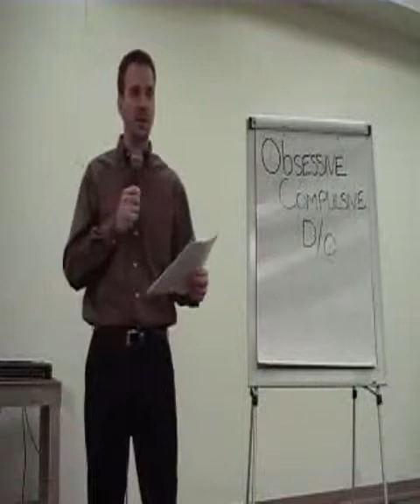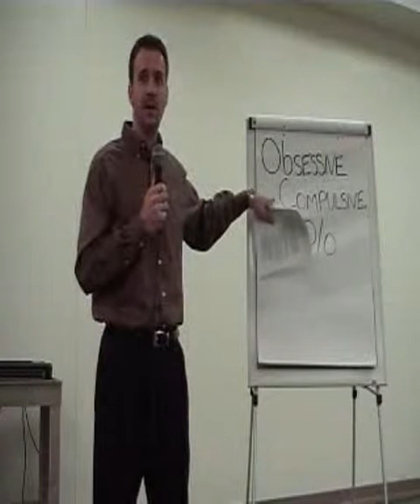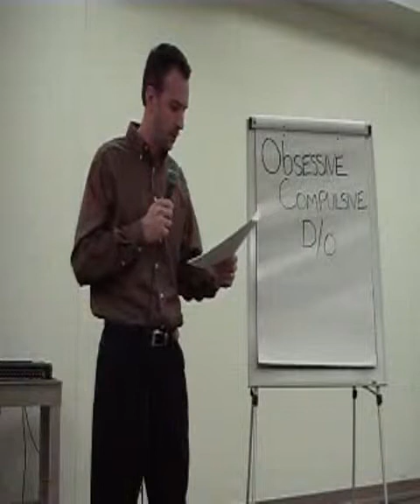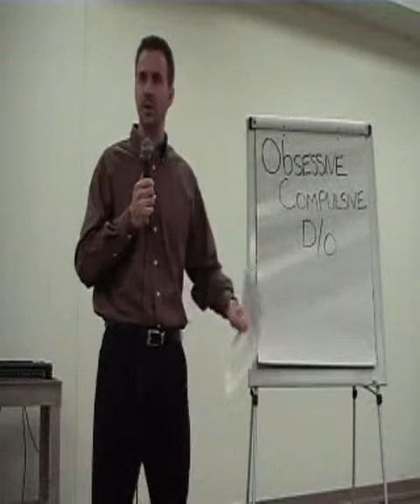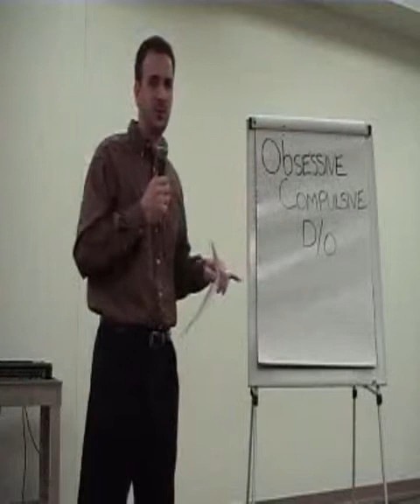OCD Part 1 of 3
Dr Henley continues his "It's a Brain Thing" lecture series with a discussion of Obsessive Compulsive Disorder. Learn the facts of this often misunderstood brain disorder.